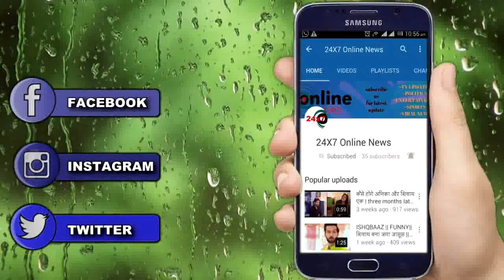NAAMKARAN : कामिनी और KK बनेंगे “सायशा के कातिल" || kamini become dayawanti